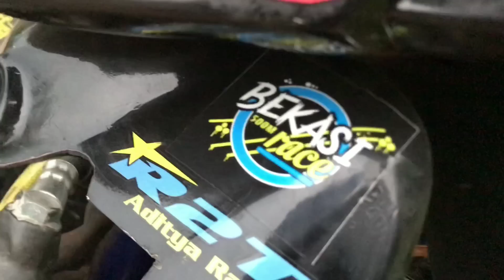MIO ROADRACE 150CC COLONGAN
Makasih yang udah nonton :D
Ada pertanyaan langsung comment yaaa